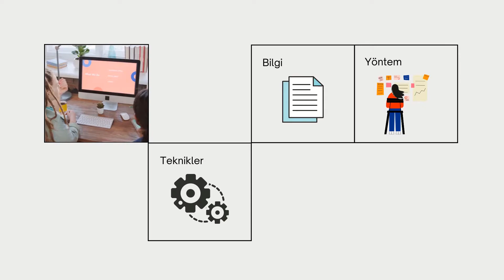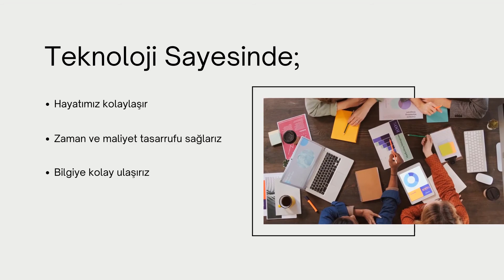Teknoloji Nedir? - Bilişim Teknolojileri ve Yazılım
Teknoloji kavramını yakından inceleyerek hayatımızdaki yerini öğreniyoruz.

Bilişim teknolojileri konu anlatım videoları için linke tıklayınız.

- Teknoloji Nedir?
- Teknoloji Nedir 5. Sınıf
- Bilişim Teknolojileri Nedir?